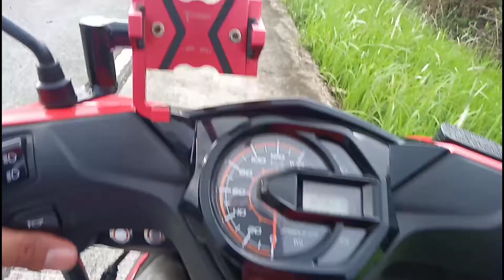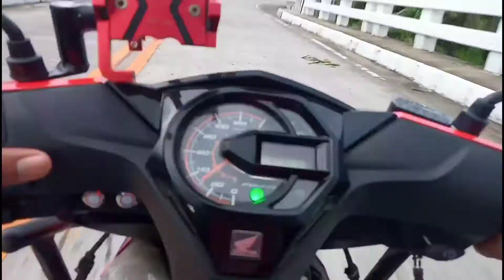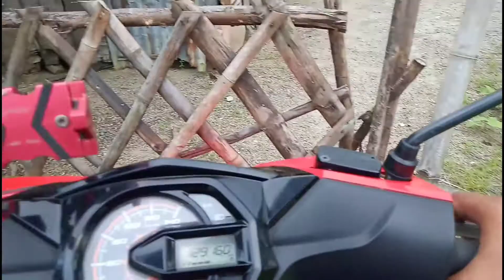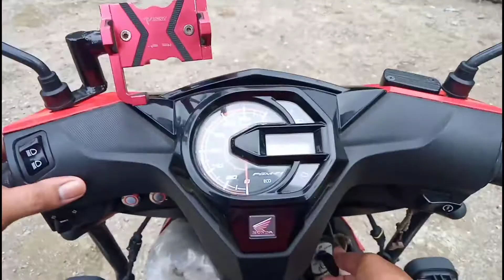First time Phil moto vlog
Ma experience kunaman ung first time 😂